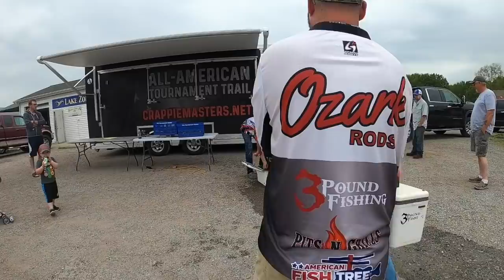Rend Lake Crappie Masters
3 Pound Fishing competes in the Rend Lake Crappie Masters.  We put in the time...now it is time to reap the rewards.  Join us as we take advantage of a easy thump on Rend Lake.